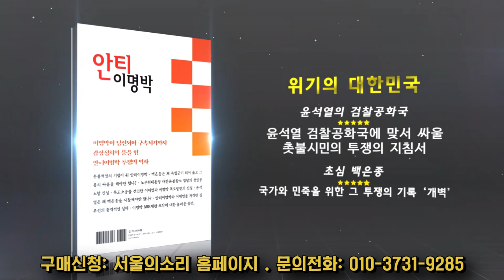법사위, 박범계 "한동훈! 실세인가! 실새인가!"